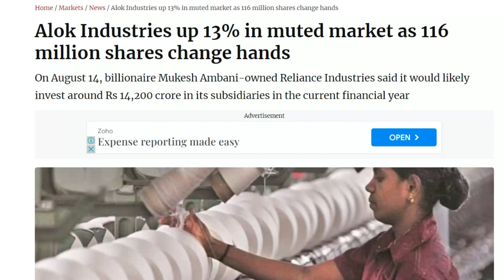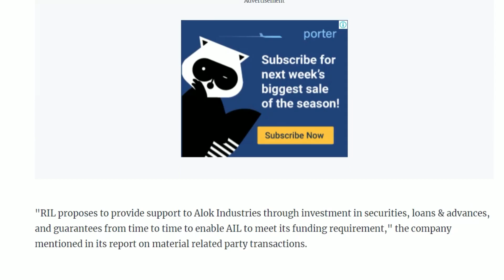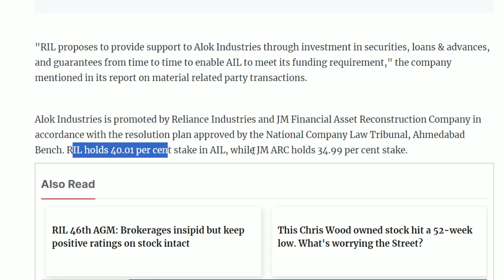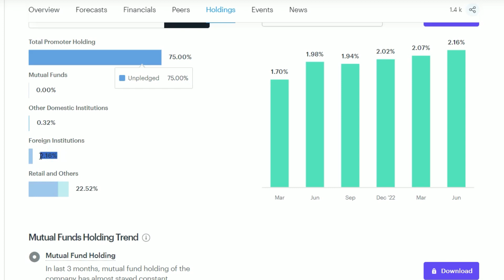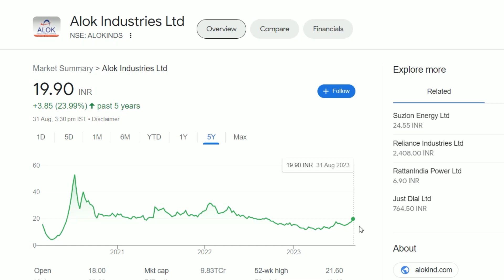Alok Industries Latest News | Alok Industries Share News | Alok Breaking News | Mukesh Ambani Share